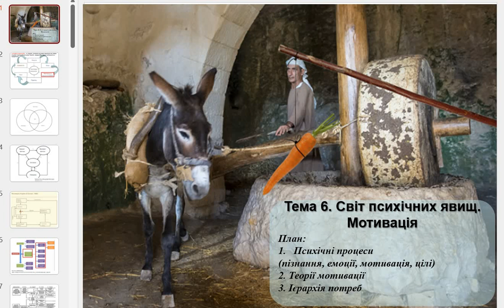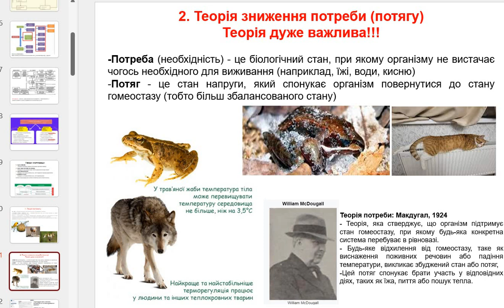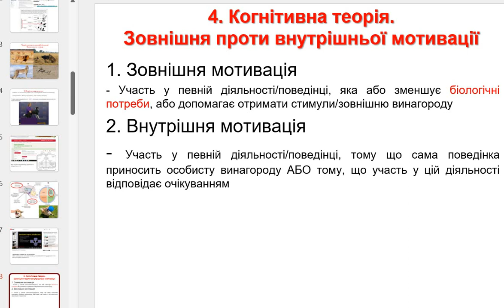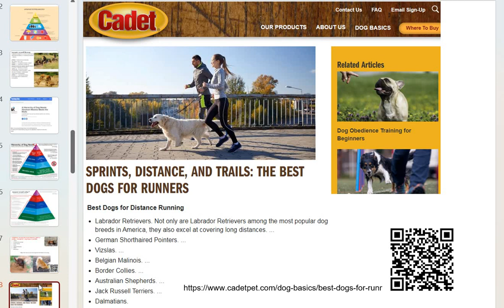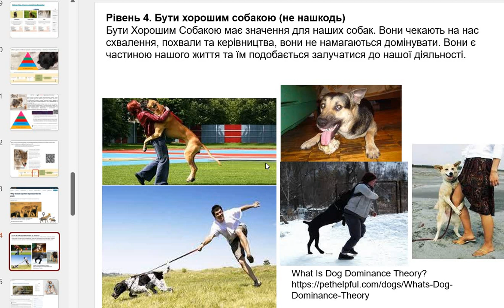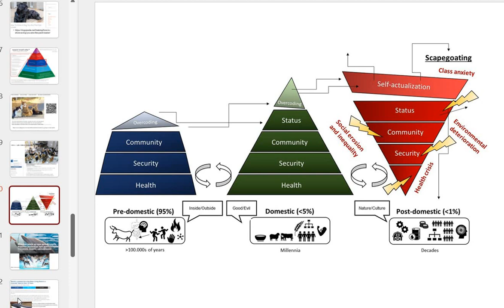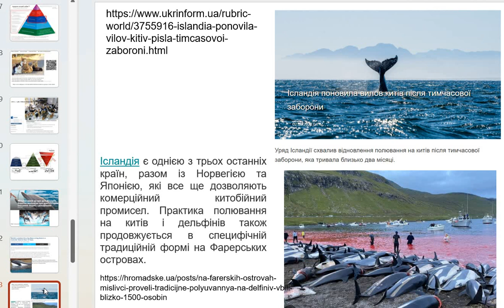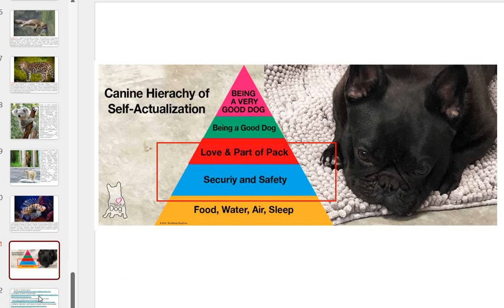Зоопсихологія та етологія - 6. Мотивація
3. A Hierarchy of Dog Needs: Abraham Maslow Meets the Mutts
4. SPRINTS, DISTANCE, AND TRAILS: THE BEST DOGS FOR RUNNERS
5. 10 Dogs Breeds That Love to Dig
7. ALPHA MALE PHEROMONES STIMULATE NEUROGENESIS IN THE FEMALE BRAIN
8. The Power and Legacy of Yellowstone's Alpha Female Wolf
9. Why female spotted hyenas rule the pack
10. How do you know if a dog has chosen you as their owner?
12. Welfare Assessment for Captive Anseriformes: A Guide for Practitioners and Animal Keepers
13. World’s Loneliest Orca Has Been Living Alone in a Concrete Tank for Over 10 Years
14.Ivan the gorilla lived alone in a shopping mall for over 20 years (The Urban Gorilla)